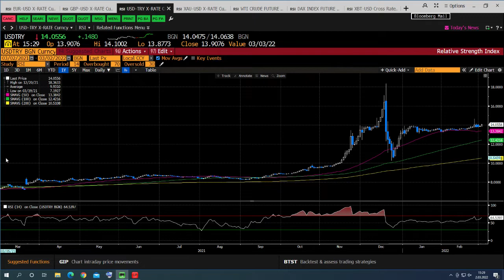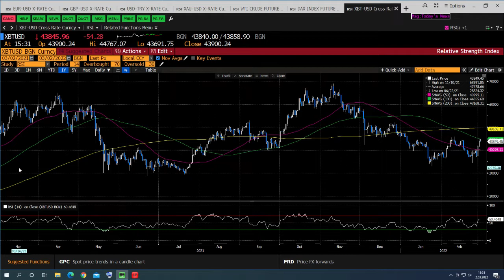2. Rusya-Ukrayna görüşmeleri Altını Düşürüyor | KlasFX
Bugün akşam saatlerinde Rusya ve Ukrayna heyetlerinin ikinci kez görüşme haberi öncesi piyasalarda pozitiflik hakim ve Ons Altında 1947 seviyesinden sonra 1914 seviyesine kadar düşüşler görüldü.

Petrol dün Kremlin ve batı hattında yaşanan sert açıklamalardan sonra ciddi yükseliş gösterirken ABD ve müttefik ülkelerin piyasalara stratejik rezervlerden 60 milyon varil sürmesi ve OPEC toplantısı ile birlikte 111.50 seviyesinden 105.35 seviyelerine kadar geri çekilmeler görüldü.

Endekslerde ise 2. görüşmenin pozitifliğiyle birlikte yükselişler görülüyor.